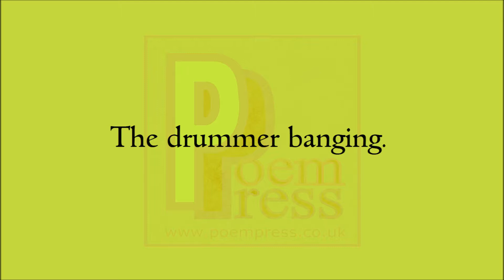Rock music poem by Poem Press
Rock music poem

The guitar gods
Wielding the axe.
Shredding and licking.
The riff and the thrash.
The drummer banging.
The beat and the smash.
Setting the tempo
While the singer blasts.
The chords of the keyboard
On the setting sustain.
While the bass brings it together.
Rock out my friends.
Let’s go insane.